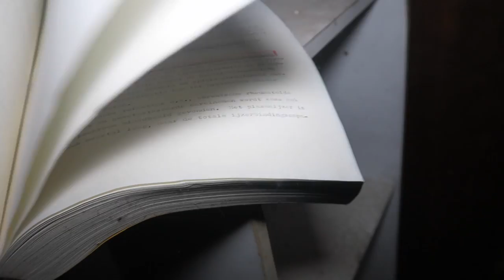"SCARY" 2 AM CHALLENGE IN AN ABANDONED MILLIONAIRES VILLA AND IT WAS HUGE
Prepare yourself for this Creepy Millionaires Villa with a lot of crazy things left behind. We heard weird noises and found a trapdoor to go to a hidden room.. You ready for being part of this adventure? Let's do this!
➤ Let's see if we can hit the 60 LIKES for this villa..